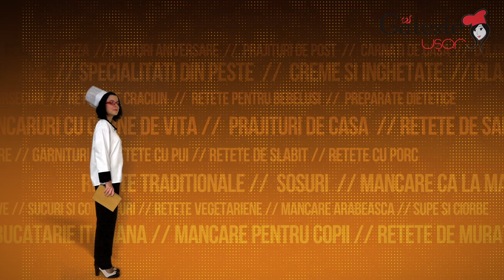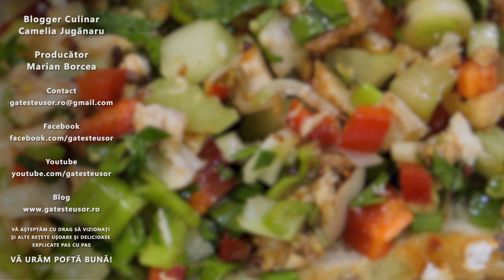Salata de Pui cu Legume proaspete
Cum se prepara Salata de Pui cu Legume proaspete